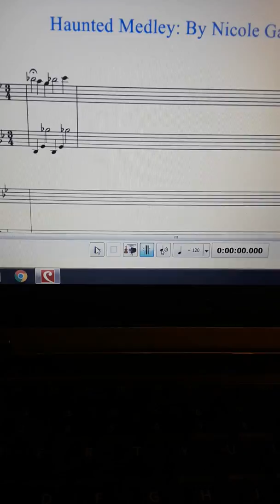Working on my Song: Haunted Medley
Finally getting to compose my music, yay...